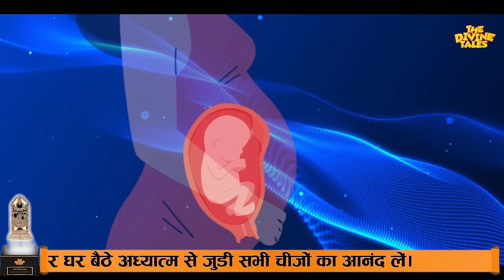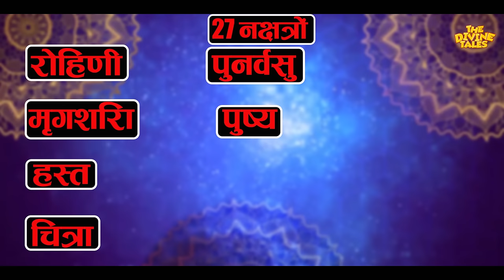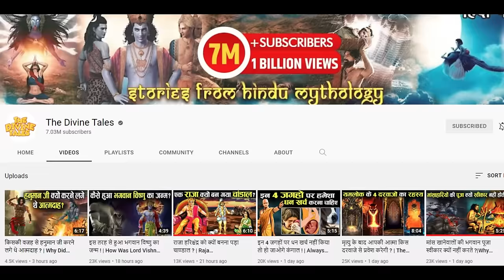धर्मग्रंथों के अनुसार महिलाओं को गर्भधारण कब करना चाहिए ? | When should women conceive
Video title :धर्मग्रंथों के अनुसार महिलाओं को गर्भधारण कब करना चाहिए ? | When should women conceive
Language : Hindi
Source :Hindu Scriptures